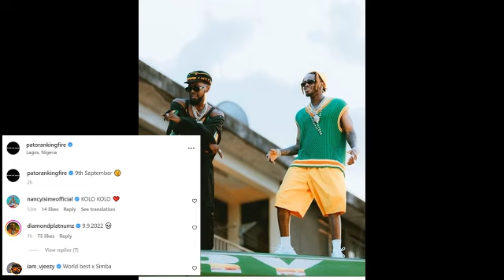Patoranking athibitisha tarehe ya kuachia wimbo aliomshirikisha Diamond baada ya LOVE YOU DIE